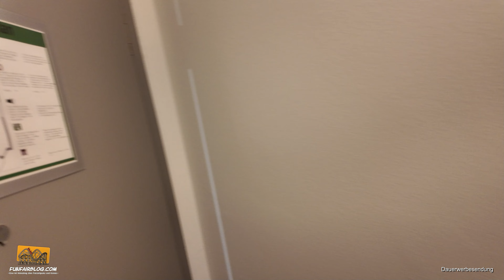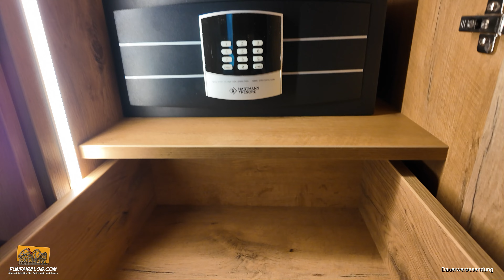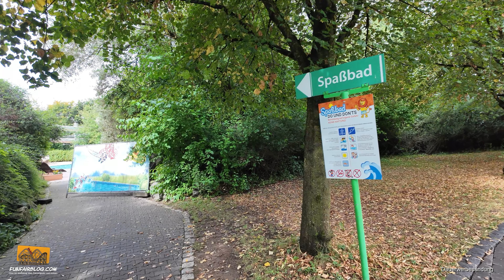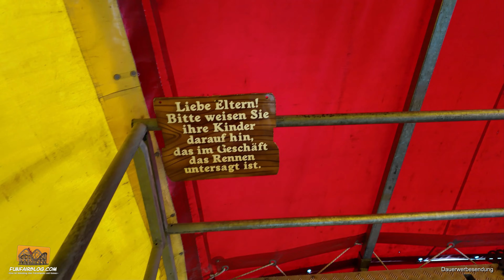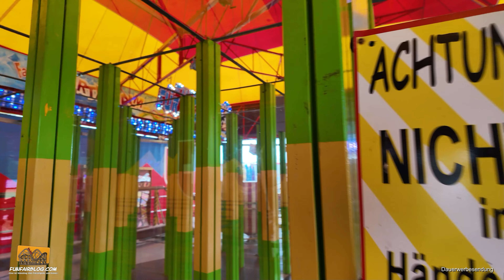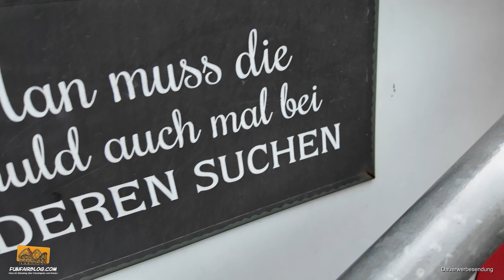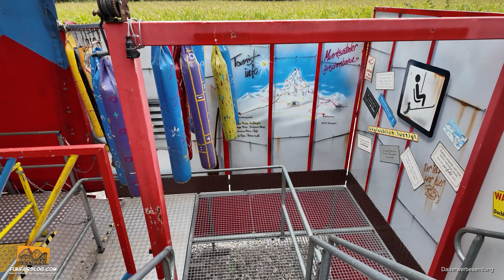Allgäu Skyline Park 2024 Vlog | Funfairblog #261 [4K]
► FUNFAIRBLOG.COM - Eine Art Videoblog über Freizeitparks & Kirmes!

► MEINE YOUTUBE AUSRÜSTUNG¹):
Kameras
- DJI Osmo Pocket 3 Kreativ Combo
- GoPro HERO12 Black Creator Edition
- GoPro HERO12 Black

Mikrofone
- Rode NTUSB USB-Kondensatormikrofon
- Rode Wireless GO II
- DJI Mic 2

Videoschnitt-Software
- MAGIX Video deluxe 2024 Premium

Zubehör
- Media Mod für GoPro
- GoPro Brustgurthalterung
- GoPro Max Lens Mod 2.0

► FUNFAIRBLOG.COM mit einem Einkauf bei Amazon unterstützen (ohne Mehrkosten für dich!) ¹)